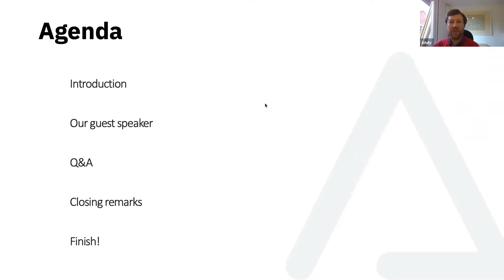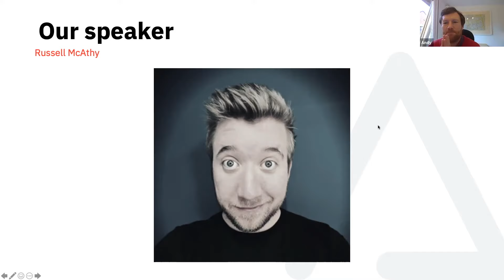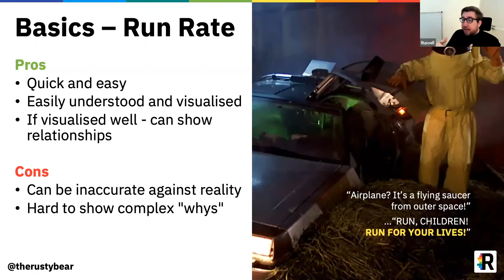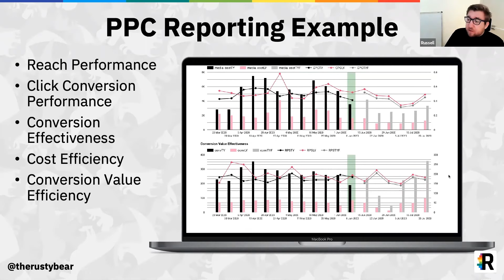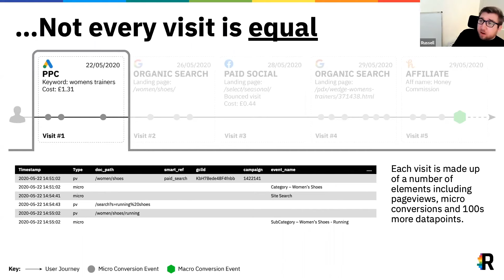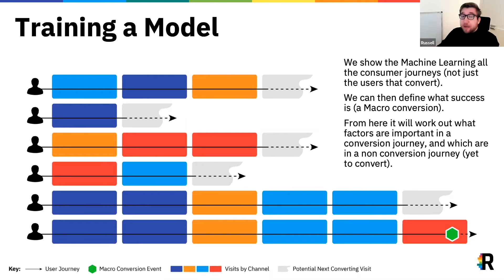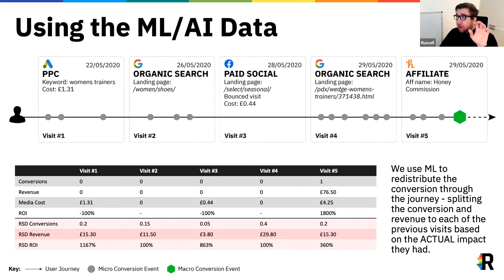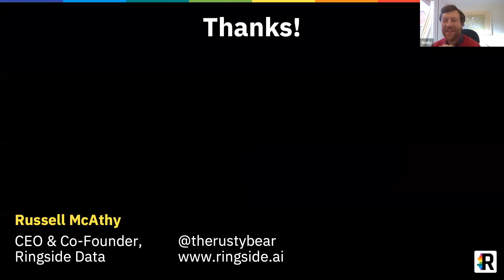How to measure marketing ROI more effectively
In the first of our 2021 webinar series, we were delighted to welcome Russell McAthy, a guru in the world of data analytics.

He now leads the team at Ringside Data - a Marketing Data Platform paving the way in Forecasting, Attribution and Insight for companies all over the globe.

We have so much data at our fingertips - yet often don't have the resource, skill or time to utilise it to its fullest potential. It's also pretty hard to get clarity on measuring ROI on your marketing spend, especially if you're not handling the data effectively.

With his talk entitled 'Back to the Future: Using data to go travelling in time' Russell presents the Back to the Future trilogy in his own unique way covering:

Part I: What you should be doing already with reports and dashboards

Part II: What you should do in the future using machine learning to value all elements of the consumer journey

Part III: Don't forget to consider the past by using statistical logic to understand big data